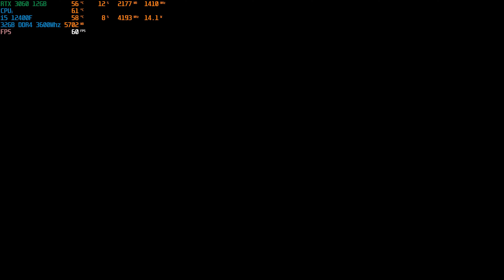Mario Kart Wii (2008) Nintendo Wii - Emulador Dolphin 4K 60fps Configurações Máximas + Vsync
Mario Kart Wii de 2008 do Nintendo Wii emulado no Dolphin rodando em 4K nas configurações máximas, V-sync e gravando a tela no  Nvidia Shadowplay.

* RTX3060 12GB 1-CLICK OC GDDR6 192BITS Galax

* Intel Core I5-12400F 2.5GHZ (Turbo 4.4GHZ)

* Motherboard Gigabyte H610M H DDR4

* CORSAIR VENGEANCE RGB PRO 32 GB (2 x 16 GB) DDR4 3600

* SSD Kingston NV2 1TB NVMe M.2 2280

* Water Cooler Corsair H55 RGB - 120mm

* COOLER MASTER MWE BRONZE 650W

* Computer Case Pichau Pouter 3 RGB  black glass

* TV 55" 4K LG NanoCell 4K HDR 10 (120Hz em 1080P)

* PC Monitor Gamer AOC LEGEND 27 240Hz 0,5ms